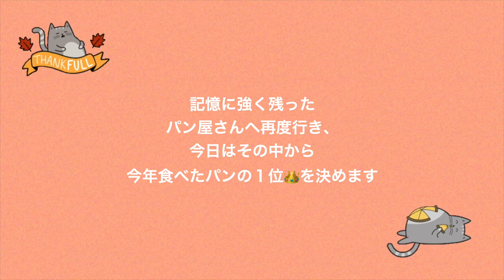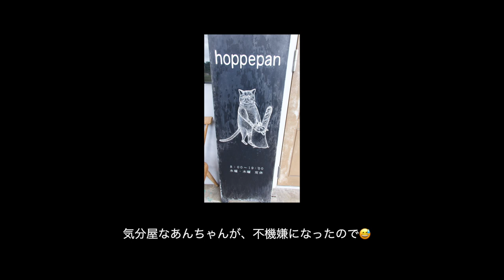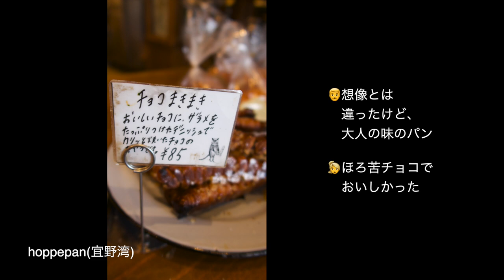沖縄パン屋さん🍞巡り2020最終回❗️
Charlie & Anne